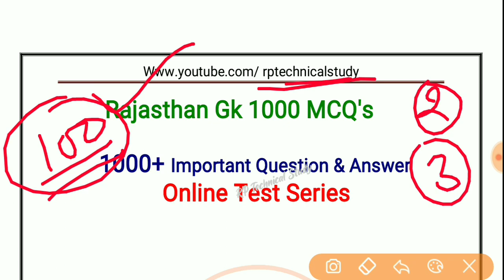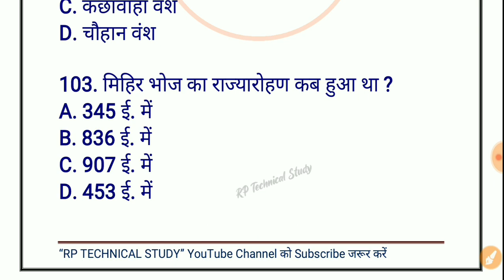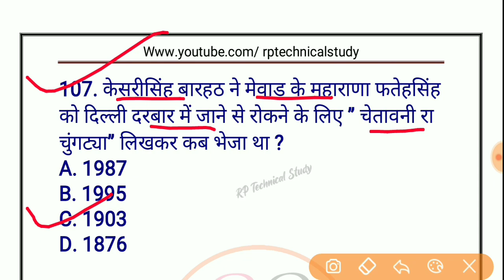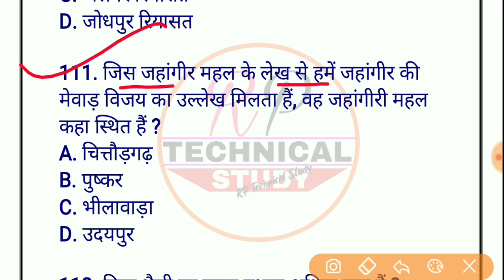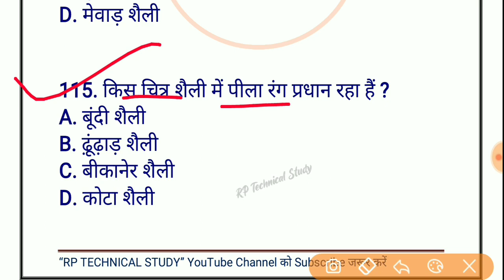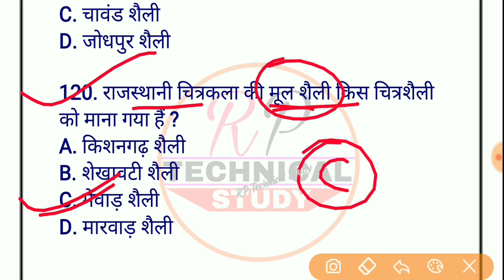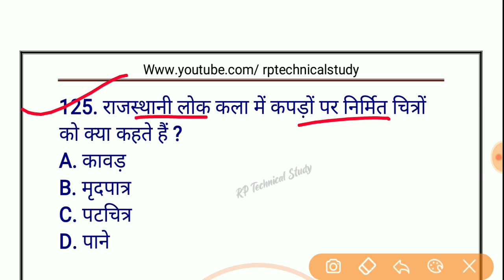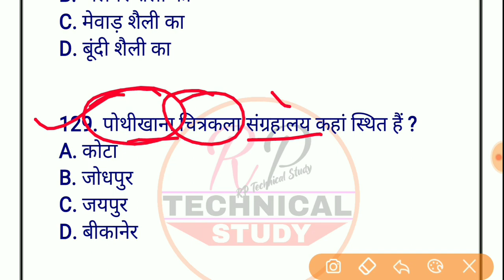#3 Technical Helper Exam 2022 | Technical Helpar Non-Technical Question Paper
📌Rajasthan Gk Special 1000 MCQ's PDF